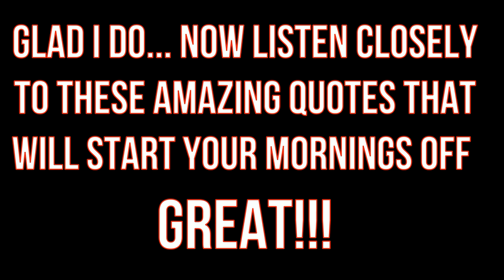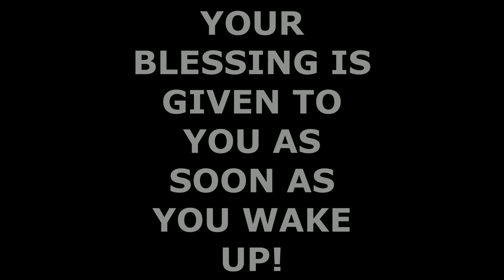𝑴𝑶𝑹𝑵𝑰𝑵𝑮 𝑴𝑶𝑻𝑰𝑽𝑨𝑻𝑰𝑶𝑵 | 𝑷𝑹𝑬𝑺𝑺 𝑷𝑳𝑨𝒀 𝑰 𝑫𝑨𝑹𝑬 𝒀𝑶𝑼! 𝑴𝒐𝒕𝒊𝒗𝒂𝒕𝒊𝒐𝒏𝒂𝒍 𝒗𝒊𝒅𝒆𝒐 𝒐𝒇 2019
GUYS! This video and these quotes and methods will help break you out of that funky mood you are in every morning you wake up, and into a more positive, more energetic mood! YOU WANT TO WATCH THIS ENTIRE VIDEO!

1)This video has no negative impact on the original works (It would actually be positive for them).
2)This video is also for teaching purposes.
3)It is not transformative in nature.
4)I only used bits and pieces of videos to get the point across where necessary.